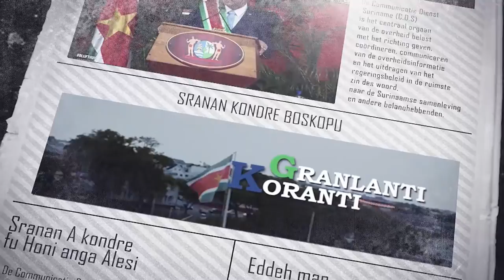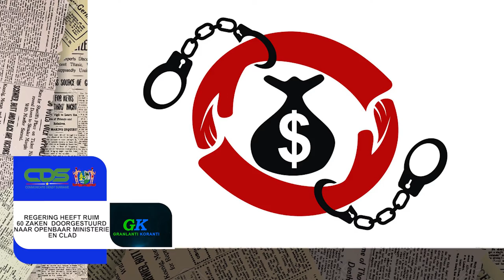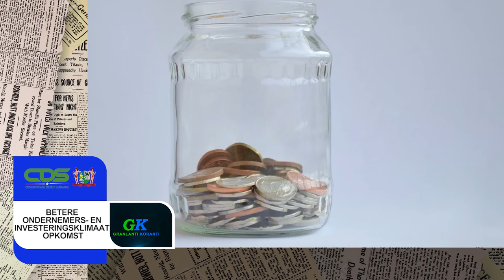𝔾ℝ𝔸ℕ𝕃𝔸ℕ𝕋𝕀 𝕂𝕆ℝ𝔸ℕ𝕋𝕀 (SRANAN) DD 21 DECEMBER 2021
De onderwerpen in deze aflevering zijn:
- Parlement geeft goedkeuring aan MOP 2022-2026
- Regering heeft ruim 60 zaken doorgestuurd naar Openbare Ministerie en CLAD
- Betere ondernemers- en investeringsklimaat opkomst